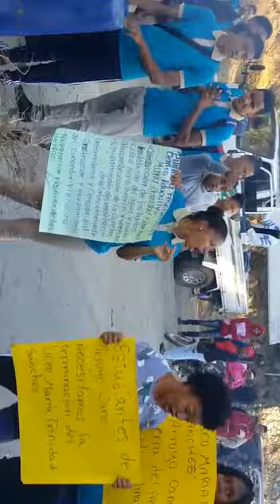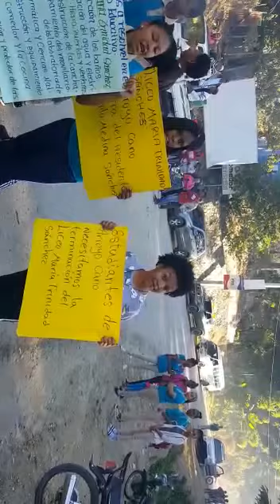Estudiantes Arroyo Cano paralizan docencia-reclama terminación liceo